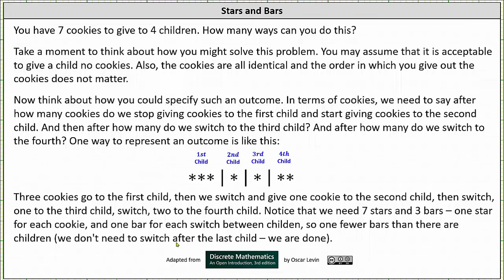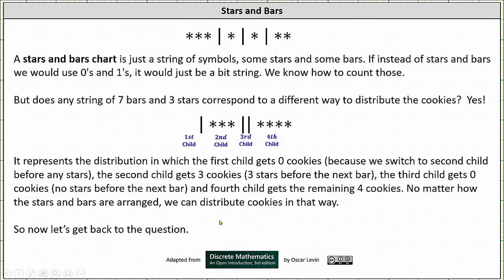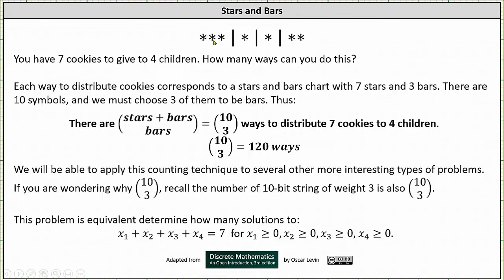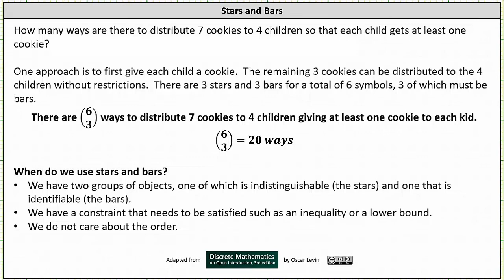Introducción al método de conteo de estrellas y barras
Esta lección presenta el método de recuento de estrellas y barras.